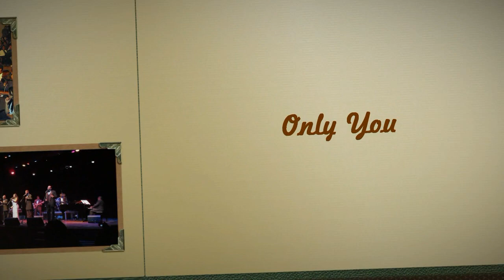Barueri The Platters Parte 1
Teatro Municipal de Barueri.SP. The Platters. 19 de Maio de 2011.